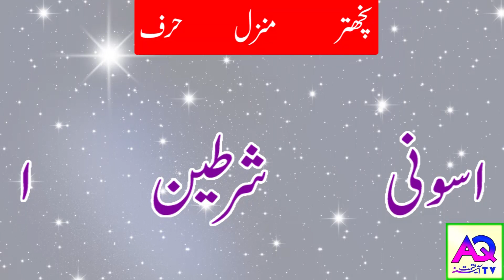Aaj Ke Sitare | 13 June 2023 | Aj ka Din Kaisa Rahe Ga | Lucky Number Wazifa | Shah Zanjani